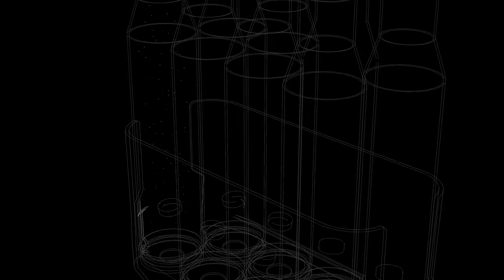Should you use Airsoft for realistic training?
Should you use Airsoft for training?  This is a question that has literally been tearing the community apart since Airsoft came about. In today's video we talk about our recent attendance at Milsim West and what I think of Airsoft as a training tool.

00:00 Should you use Airsoft for training?
01:00 We talk about BB WARS
3:15 what is the worst part of Airsoft?
6:15 Airsoft is just fun
8:01 Should you use Airsoft for training? Comms
10:56 Fitness matters
12:35 Nightvision airsoft is amazing training
23:00 final thoughts of Airsoft for realistic training